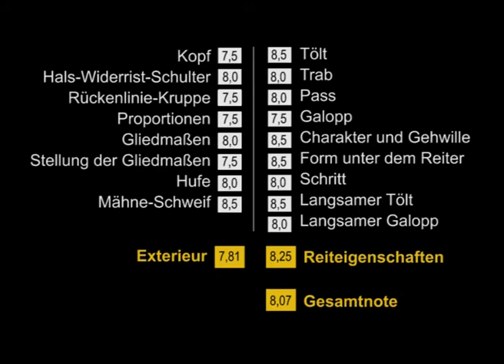Ennen frá Vorsabæ II - FIZO Töltmyllan 2013